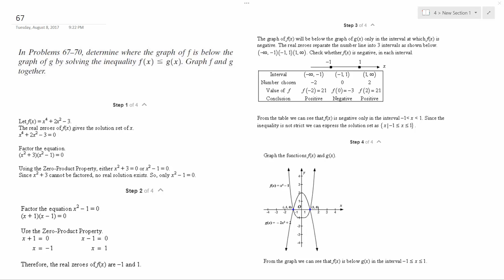f(x) = x^4 -1, g(x) = -2x^2 + 2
termine where the graph of f is below the graph of g by solving the inequality . Graph f and g together.